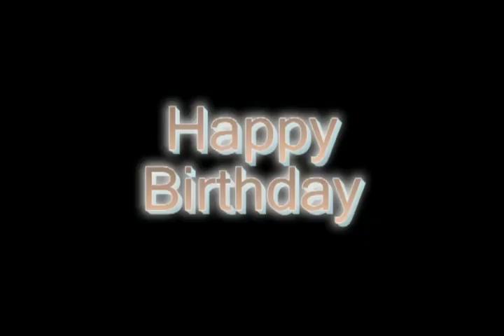kirt 4 of 4